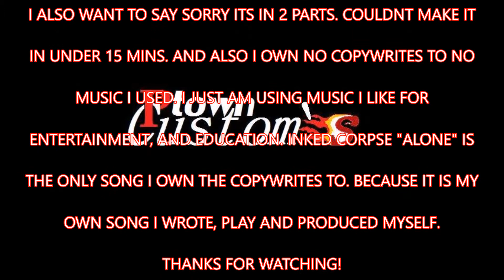Custom Hot Wheels "88 Crx" Car Key-Part II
This is the rest of my video on how I make a custom key out of a hot wheels.